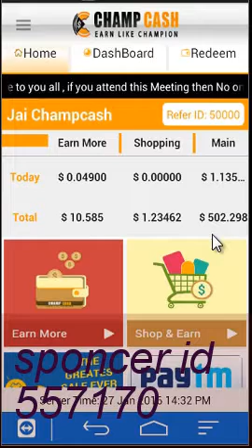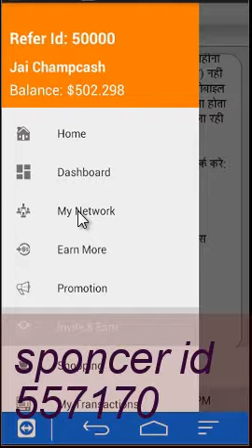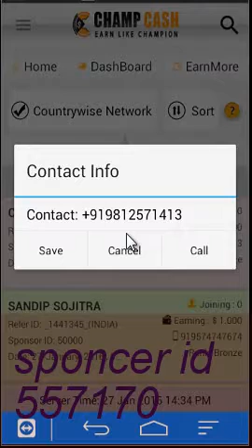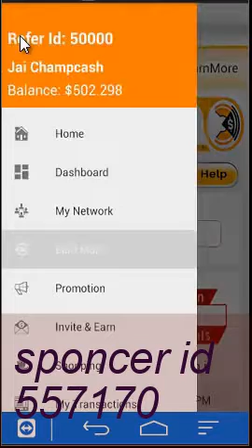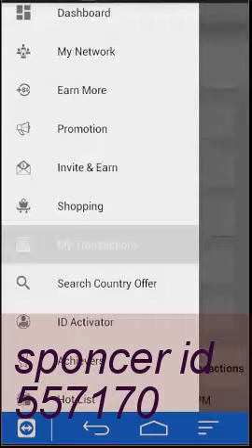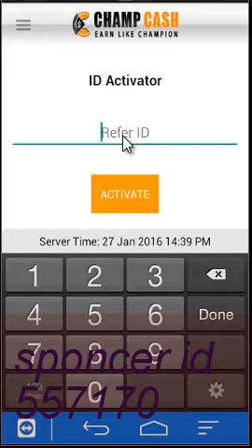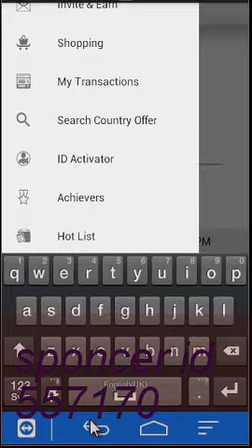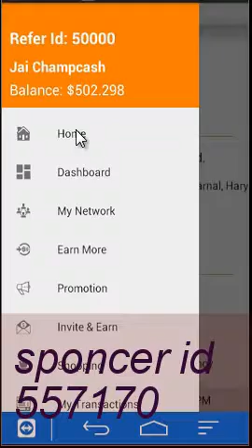How to earn champcash sponcer id 557170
Champcash is an Android Application Through which Anyone Can be a Millionaire By Just Installing Some Apps in Mobile.Just Refer Champcash to Your Friends and Ask them to Complete the Challenge By installing 8-10 Apps in their Android phone, You will Get its payment instantly.As Multilevel is the Best Way to do any Business, because through MLM anyone can earn unlimited. We have also implemented MLM in our system too. You can Earn Upto 7 Levels in Champcash.
                                               reffer id 557170
What To Do:

1. Intall Champcash From Google Play Store
2. Complete The Challenge
3. Refer Champcash To Your Friends
4. Earn Upto 7 Levels WIth Free Our MLM System
5. Earn Unlimited.
How to earn  champcash